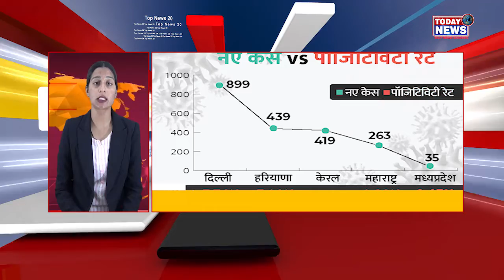TOP 20 NEWS II TODAY24 NEWS CHANNEL 24x7 II